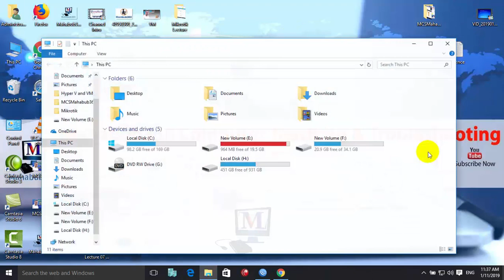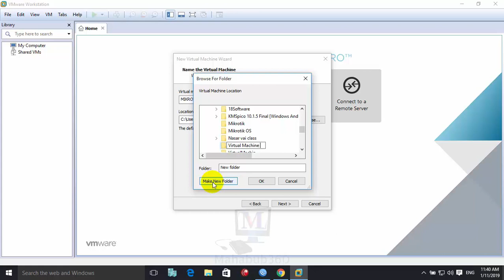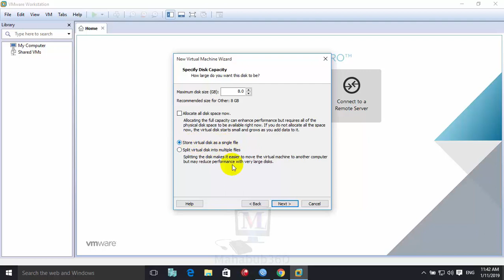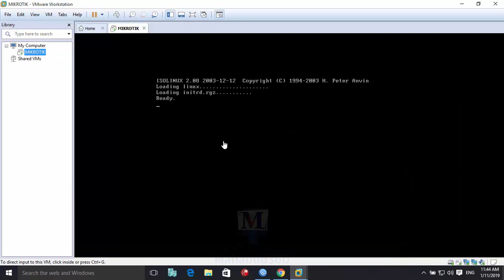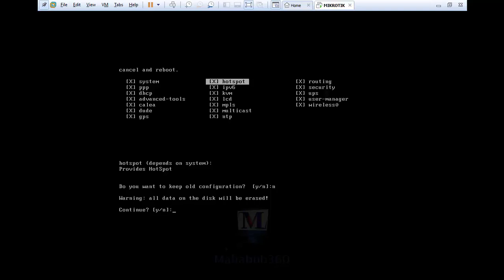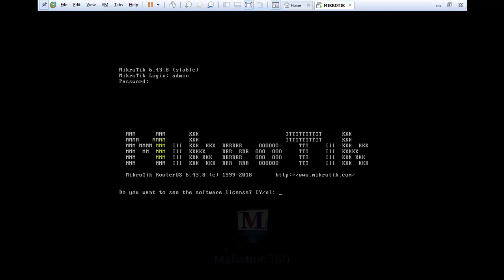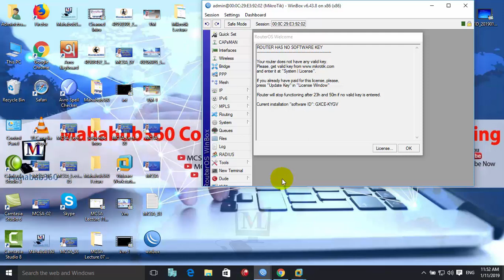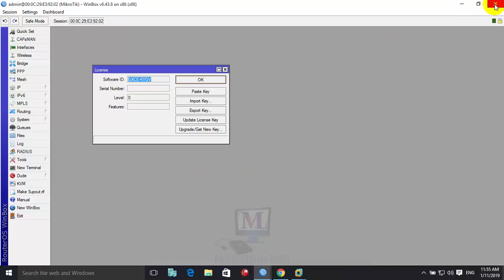Mikrotik Lecture 02:ISP Setup Using MikroTik Install MikroTik OS on VMware Workstation 14